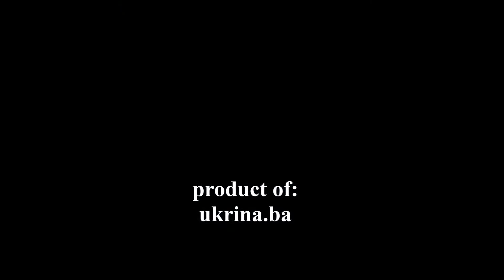RIJEKA UKRINA, ZIMA - LJETO 2014. i 2015.